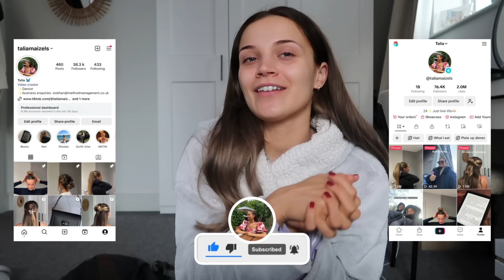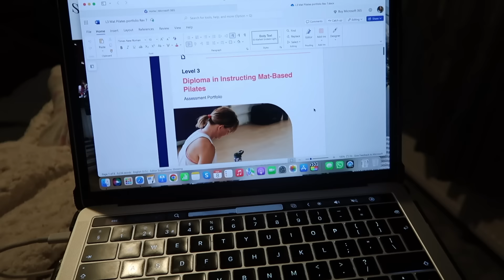Spend a super productive and stressful day with me | auditions and wedding chats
Amazon Storefront